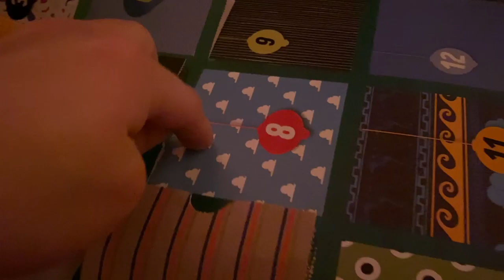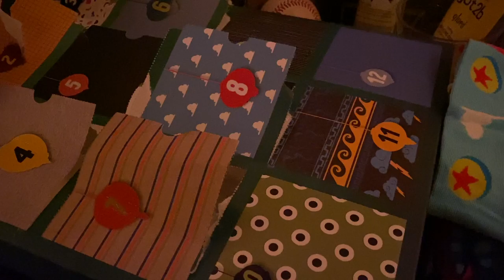What is Snowball up to? | Day 21st of vlogmas